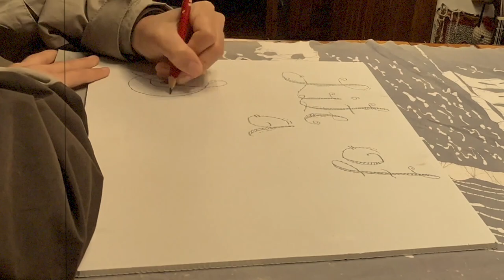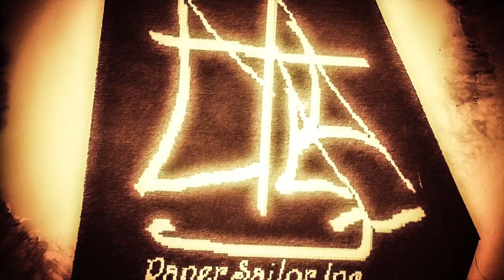Hiding from a Gale up the Ocklawaha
Order my book ACCIDENTAL SAILOR GIRL